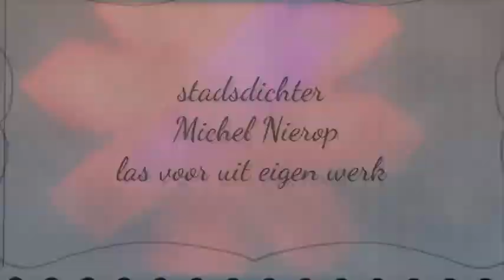Michel Nierop-Historie huist in Megen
Stadsdichter Michel Nierop leest voor uit eigen werk, het gedicht: Historie huist in Megen.